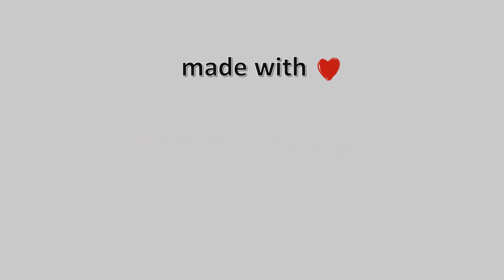02-November-2022, Χορευτό Μαγνησίας Timelapse, Timelapses.gr 🇬🇷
Ιδιοκτησία – Χορηγία: Ταβέρνα Σεβάχ.Η κάμερα είναι εγκατεστημένη στο Χορευτό που είναι παραθαλάσσιος οικισμός του Δήμου Ζαγοράς και βρίσκεται στην ανατολική πλευρά του Πηλίου, βλέπει ανατολικά το Αιγαίο Πέλαγος και όταν έχει ορατότητα βλέπουμε τον Άθω.

 🎥 Camera host: Ταβέρνα Σεβάχ Χορευτό